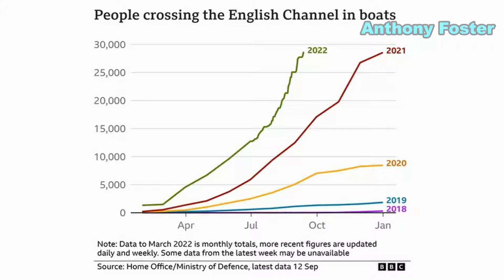Home Office refuses to comment on record migrant numbers during period of national mourning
The Home Office is refusing to issue comments on the illegal migrant crisis in the English Channel after a new yearly record was set this week, with bureaucrats claiming that it would be inappropriate to discuss the issue during a time of national mourning.

Another grim milestone was reached this week in the ongoing migrant crisis in the English Channel, with 29,130 illegal migrants being recorded as having reached British shores since the start of the year, after 601 landed on Monday and a further 538 came on Tuesday, according to Ministry of Defence statistics.

While the true number may in fact be higher as the government figures do not reflect migrants who evade detection by the Border Force and arrive in the country clandestinely, the official figures mean that more illegals were recorded arriving this year than all of 2021 when 28,526 were logged as having crossed the Channel.

Despite a new yearly record being set, with last year being the previous holder, the Home Office will reportedly not be issuing comments to the press, claiming that it would be inappropriate to do so during the ten-day national period of mourning for the late Queen Elizabeth II, according to BBC reporter Simon Jones.

Besides having seen a change to who sits on the British throne last week, the UK has also seen a near complete change of government, with recently installed Prime Minister Liz Truss opting last Monday to replace nearly all of Boris Johnson’s cabinet, including at the Home Office.

Priti Patel was replaced as Home Secretary by former Attorney General Suella Braverman. Much like Patel, who promised — but failed — to “get tough” on illegal immigration, Braverman has promised to take a hard line on the issue. It remains to be seen if Braverman, who is seen as hailing from the right or the Conservative party, will be able to fair better than her predecessor, however, major issues remain in her way.

The first hurdle facing Braverman will be the issue of migrant removals. In April, then-Home Secretary Priti Patel signed an agreement with the East African nation of Rwanda to house boat migrants while their asylum claims are processed rather than allowing them to remain on British soil during the interim.

The government had hoped that instituting such a policy would act as a deterrent against further illegal immigration, however, such plans have not panned out. In a controversial step, the European Court of Human Rights (ECHR), which the UK is still bound by as it is technically a separate body from the EU and therefore was unaffected by Brexit, stepped in and blocked the first deportation flight to Rwanda in June.

It will be up to the new government under Liz Truss whether Britain will stay within the confines of the Strasbourg-based court. Braverman, who unlike Truss was a staunch supporter of Brexit during the referendum, made leaving the ECHR a central policy plank of her short-lived candidacy in the contest to replace Boris Johnson. Truss, on the other hand, has argued that the UK should seek to reform its relationship with the European court.

Notwithstanding the decision on the ECHR, the government is still facing legal challenges domestically, with open borders charities launching a bevvy of legal challenges against the Rwanda scheme. The case, brought forward by groups such as Care4Calais, Detention Action, and the Public and Commercial Services Union, which represents the majority of Border Force officers, is not expected to conclude until October.

Even if the government clears the legal hurdles, it still is not a forgone conclusion that it will do anything to solve the crisis, as there is no guarantee that the Rwanda scheme will act as a deterrent.